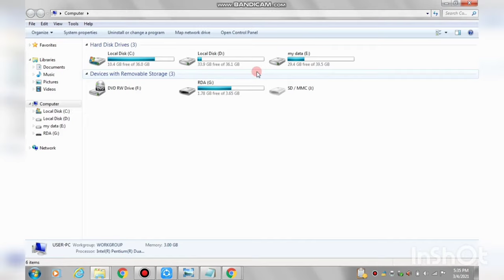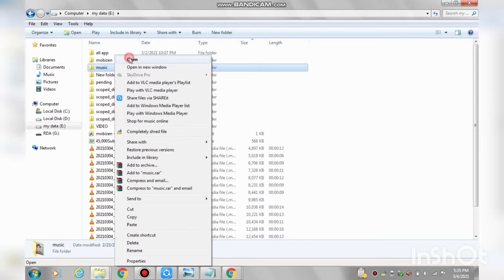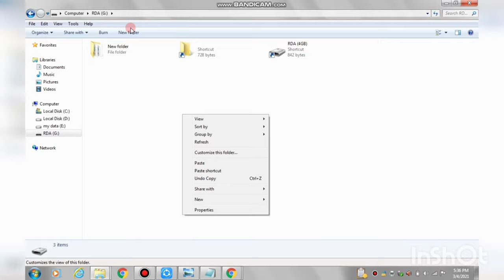laptop ki video pendrive Mein Kaise dalen | how to send video laptop to pendrive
Dosto aaj ki video Main maine aap Logon Ko bataya hai ki laptop ki video pendrive Mein Kaise dalen | how to send video laptop to pendrive |laptop to pendrive

Your Queries- 👇
1.laptop ki video pendrive Mein Kaise dalen

2.how to send video laptop to pendrive

3.laptop to pendrive

4.how to send video laptop to pendrive in 2021

5.how to transfer video from laptop to pendrive in tamil

6.how to transfer video from laptop to pendrive in malayalam

7.how to transfer videos from laptop to flash drive

8.how to transfer large video from laptop to pendrive

9.how to transfer youtube video from laptop to pendrive
✔️Samsung phone me call recording kaise kare

My gadgets